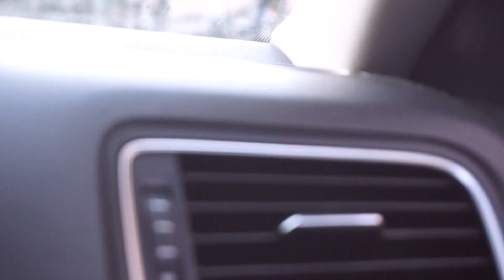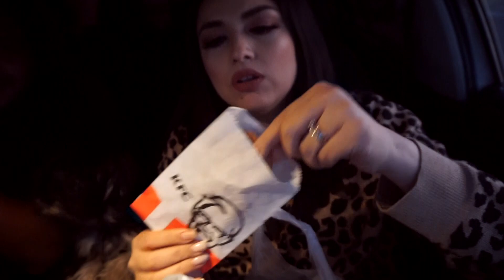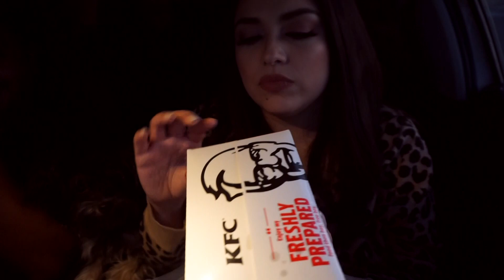PIDIENDO LO MISMO QUE LA PERSONA DE ENFRENTE por 24HRS! 😫| Ashley Meza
Instagram de GUCCI y CHANEL 🖤🐾